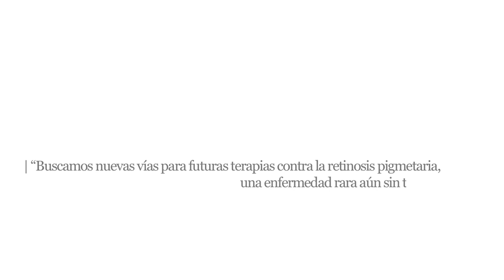Ciencia con conciencia, en busca de terapias eficaces contra la retinosis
Rara, hereditaria y degenerativa, hasta la ceguera. Aún no existe tratamiento para la retinosis pigmentaria. Pero algunos resultados en modelos experimentales animales comienzan a ser positivos. La investigadora principal del Grupo en Patologías Oculares María Miranda Sanz, coordinadora del Grado en Óptica y Optometría de la CEU UCH, explica en este vídeo el trabajo de su equipo, que estudia distintas estrategias para frenar el deterioro de la visión.